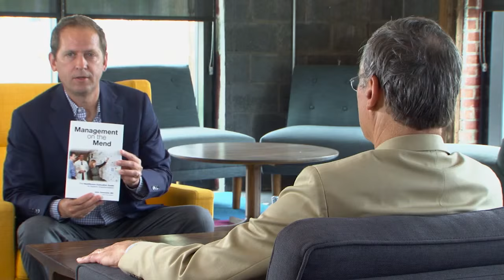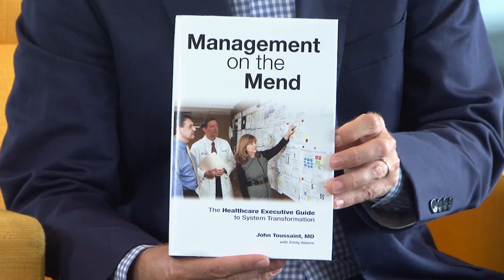John Toussaint MD., Discusses A Framework For Improving Healthcare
Ted Stiles, vice president of Stiles Associates talks with Dr. Toussaint about the current and future state of our national healthcare system.

Ted and John talk about a wide number of topics that are changing in healthcare.  They also discuss the different ways the ThedaCare Center for Healthcare Value is working with hospital leaders, partners, and network members to implement safer, and more reliable patient care.